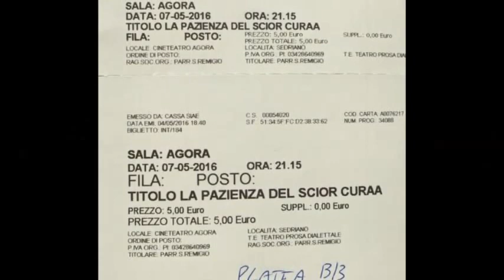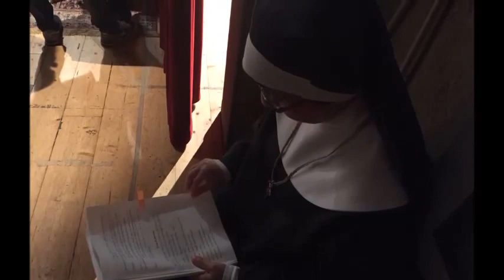La pazienza del scior curaa 7 maggio 2016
Una frizzante e coinvolgente commedia con protagonista un curato alle prese con piccoli ma incessanti problemi della sua parrocchia e dei suoi parrocchiani.Riuscirà il nostro don Ambrogio a mantenere la proverbiale calma? Alla chiusura del sipario troverete alcune divertenti immagini "dietro le quinte". Buon divertimento! Potrebbe non essere visibile su alcuni dispositivi a causa di restrizioni sul copyright delle canzoni... guardatelo da pc